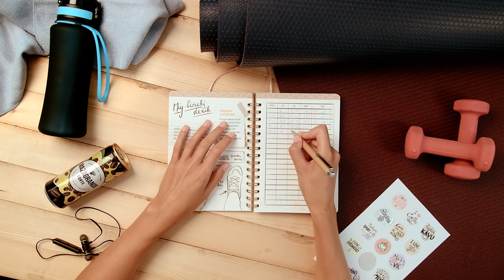Tchibo Můj Diář 2019 - produktové video (agentura Foxo.cz)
Ve Foxo jsme kompletně zastřešili produkci produktového spotu, který doprovází uvedení novinky Tchibo Můj Diář 2019 na český trh.